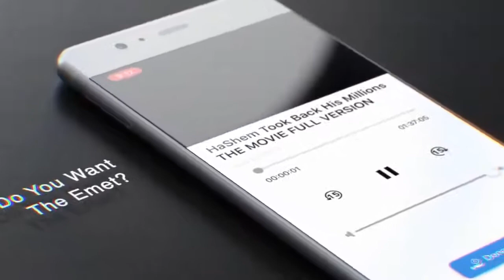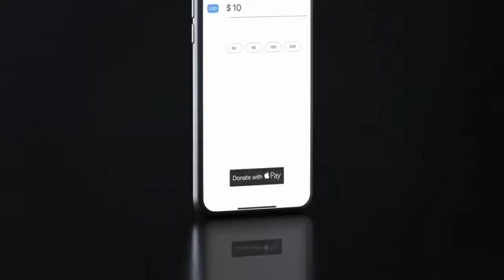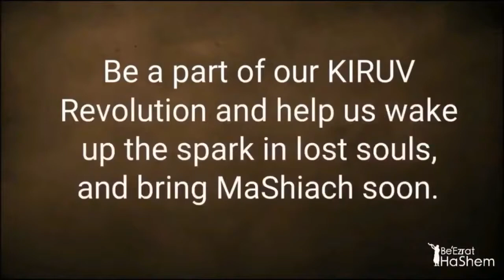What Happens When You Hear The Truth And Don't Act?